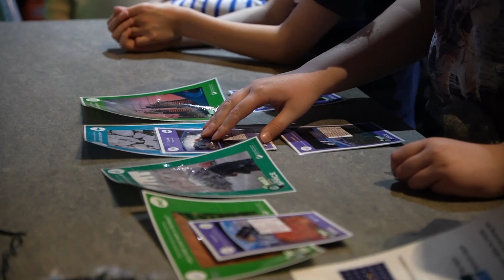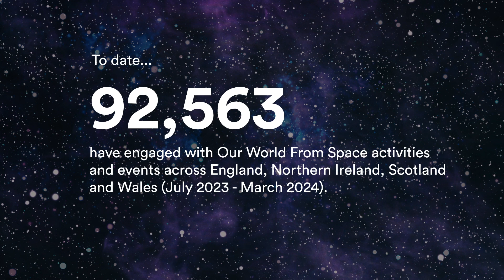'Our World From Space' Interim Showreel April 2024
Our World From Space is a two-year national space science project created by ASDC, running in 22 science and discovery centres and museums around the UK. Throughout 2023-'24, the programme aims to engage with 300,000 individual participants from families, schools and community groups. Activities including interactive workshops, planetarium shows, ‘meet the scientist’ events, pop-up science shows, and STEM career days are being run to engage audiences on the relevance of space science for the future health and sustainability of our planet. Topics include satellite-enabled Earth Observation science, geoinformation and the UK expertise that contributes to the understanding of and solutions for climate, clean air, land, oceans, and biodiversity.

This interim showreel highlights just a few of the projects being run by the UK's science centres and museums, working with families, community groups and school children nurturing the next generation of innovators and stewards of our planet.

Over 92,000 participants have engaged with Our World From Space across England, Northern Ireland, Scotland and Wales from July 2023 to March 2024.

Thank you to the contributors:

Cait Campbell, ASDC
Ingmar Kamalagharan, UK Space Agency
Charlie Isham, National Space Centre
Emma Walton, W5
Natalie Whitehead, Exeter Science Centre
Caitlin MacInnes, Dundee Science Centre
Ben Rutherford Orrock, Life Science Centre

And our designers Point Creative.